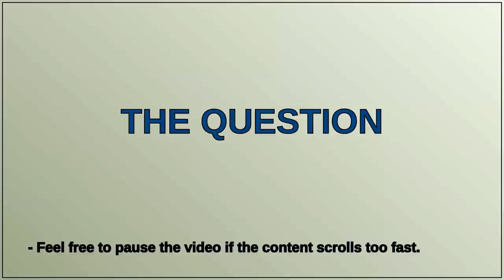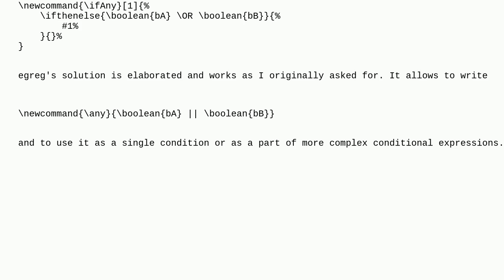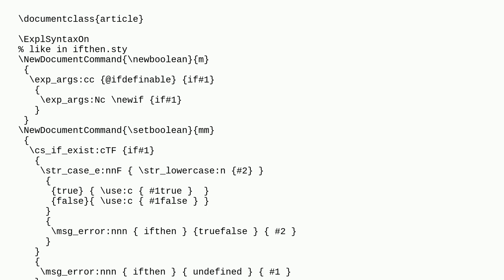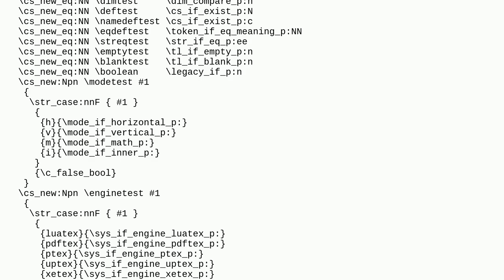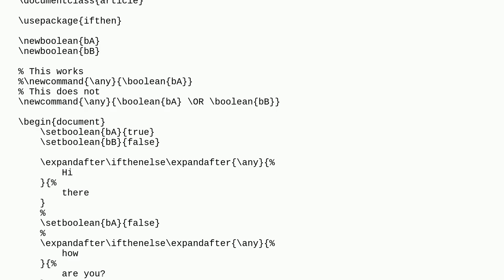Tex: How to define a command (or similar) that makes a conditional expression reusable?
How to define a command (or similar) that makes a conditional expression reusable?

A special thanks goes out to the community

  conditionals ifthenelse